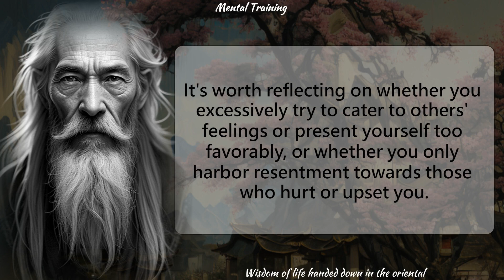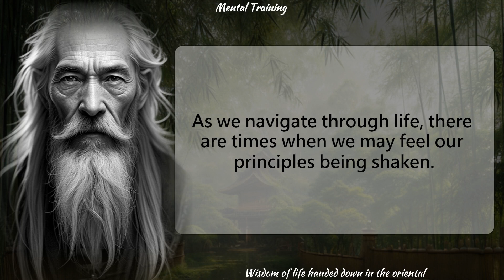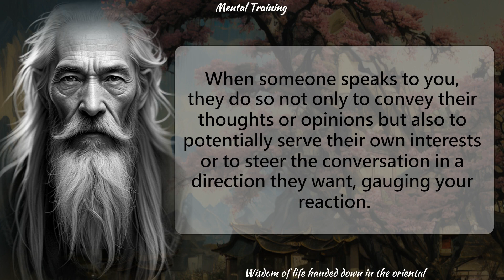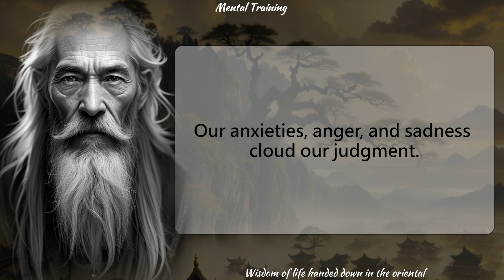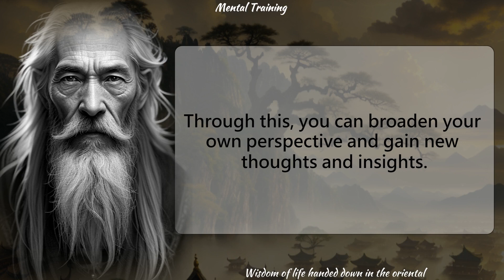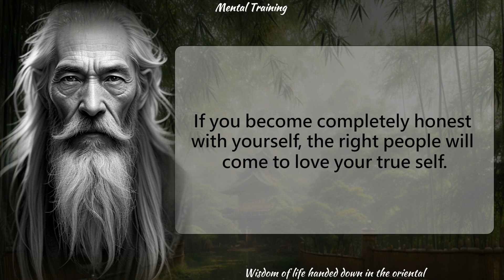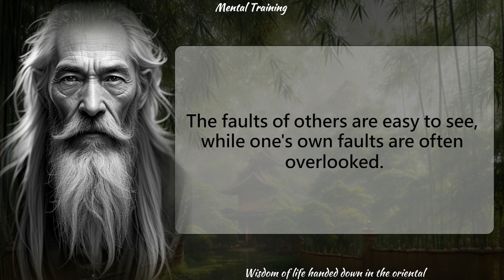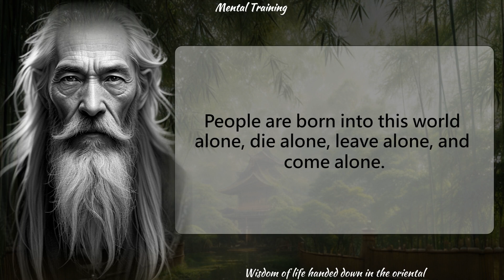How to never be swayed by someone who ignores you | Oriental wisdom | Audio book | MOTIVATION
This video is "How to deal with a person who ignores me," citing the stories of famous figures such as Buddha, the eldest son, and Confucius, the wise men of the East.
I hope all of you who worked hard today can watch, listen to, and help me out. And one tip is, listen to this video during breaks or before you go to bed.
Please leave the most impressive phrase in the comments.
I pray for your future to be bright.